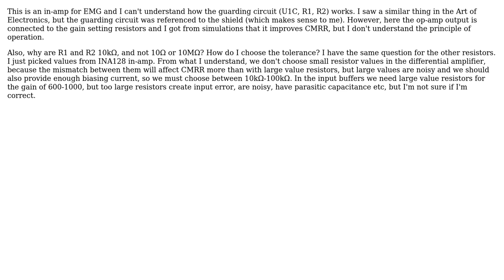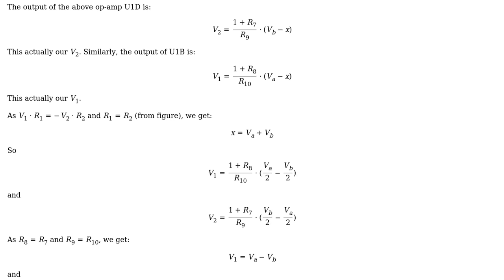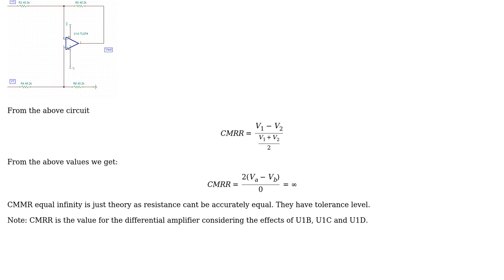Electronics: Understanding the guarding circuit in an instrumentation amplifier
With thanks & praise to God, and with thanks to the many people who have made this project possible! | Content (except music & images) licensed under CC BY-SA | Music | Images & others | With thanks to user user3219492 user uint128_t user Jakub Rakus user Archimedes and the Stack Exchange Network Trademarks are property of their respective owners. You are responsible for your own actions.